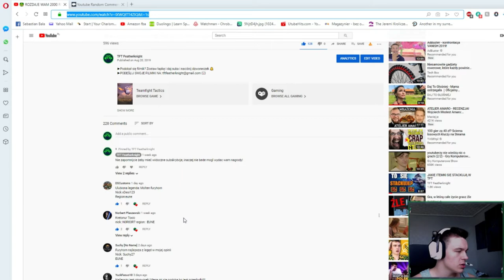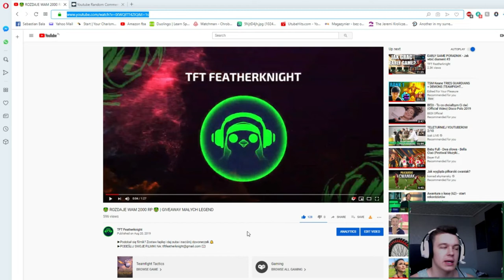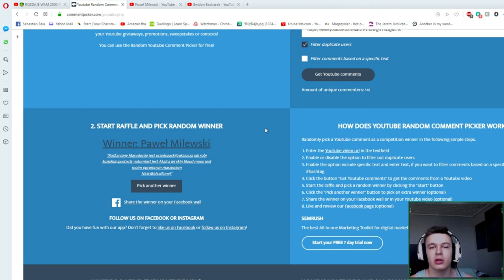LOSOWANIE ZWYCIEZCY 2000RP!